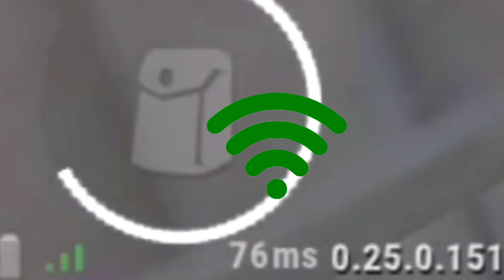😱Pubg Mobile Lite Crash Problem Solved | Crash Fix Vpn 😍| How to Fix Crash Problem In Pubg Lite 🔥